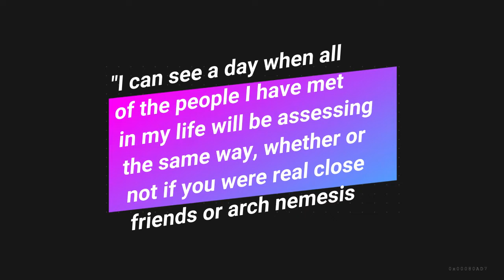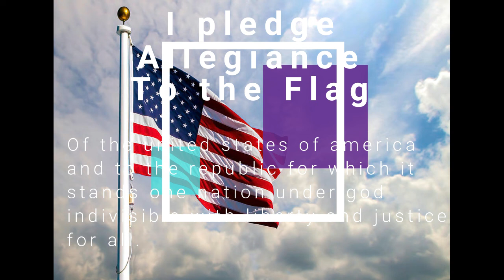David Portner US Mind Summary Trees Naturals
I'm Heather Mulloy, I have interest in gaining privelages with getting my work in publishing mode. Yes I have a future in interests of playing owl with my written work and getting all of the shots from every capabality will make me a better person haha as if I couldn't handle my alchohol. No its not about the alcohol its about summarizing life so far, and if I make one for every person i've met, then I can meet more people// OW OW EY EY allegiance to the dark star where we are never burdened~! Lame but I have this jackass of a faggot on the real network and my blasted husband tends to speak farsi instead of english and I just need him (the jackass) to be cremated, the whole fam, then we get an initial crisis report and well haha wouldn't that be great. Play more music smoke more cigarettes make more albums get in on the soap making action, i love packages and parties and geez everyone is growing loaded, lets go to the concert or something, my jam and these jackasses, and the aperature of my current work is sell do what plus significant, so you and the ingredients better make us perk like twerking howl raise because I demand more sales and we all could use a little grub time, well thats all folks! ~14~!!!